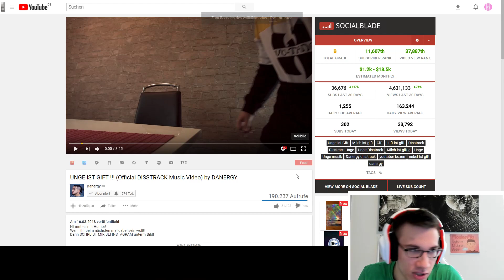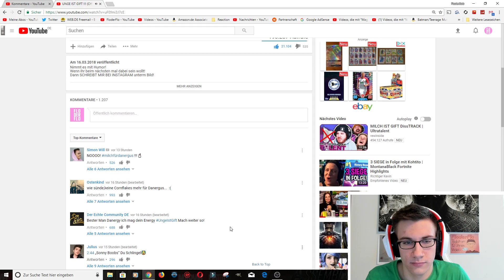UNGE IST GIFT !!! (Official DISSTRACK Music Video) - Reaction/Bewertung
Für Danergy

►Bestes Smartphone für 120€
►Bester Energy
►Freshe Übergangsjacke

►Dein Kanal soll hier stehen?

Flo M.
Postfach 11 61
25442 Quickborn